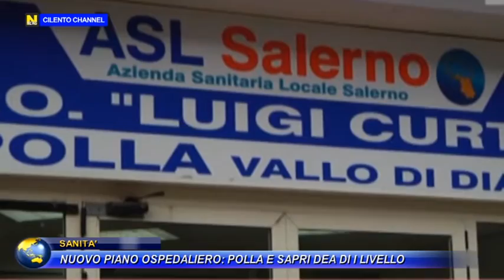SANITA, NUOVO PIANO OSPEDALIERO POLLA E SAPRI DEA DI I LIVELLO.